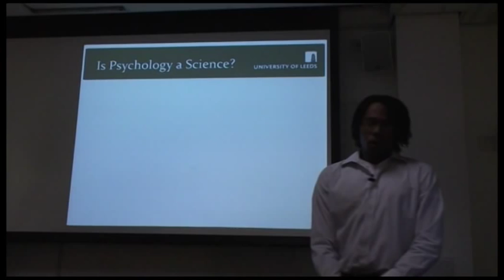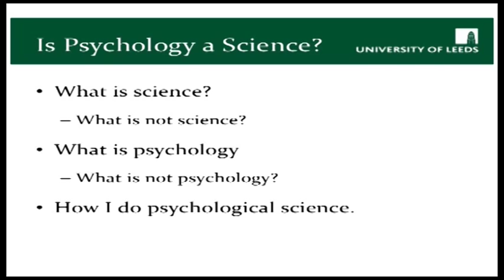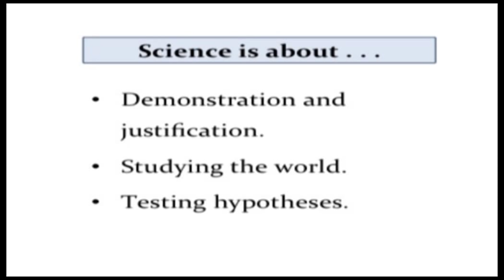Is Psychology Really a Science? - The Psychology Faculty